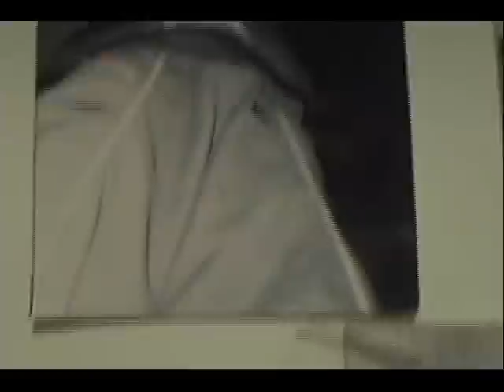optimo positivo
plano secuencia para la un, gracias edu, will y migueloso.